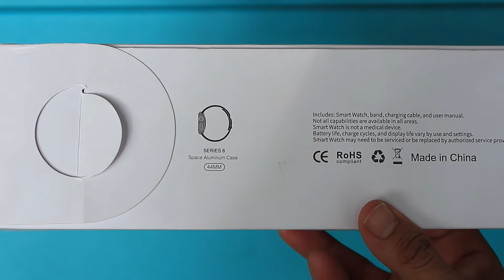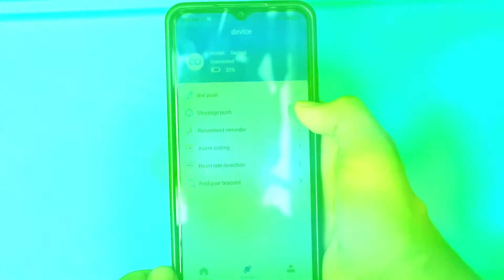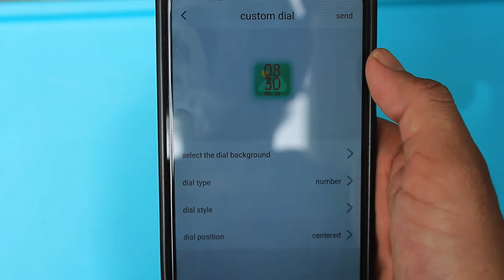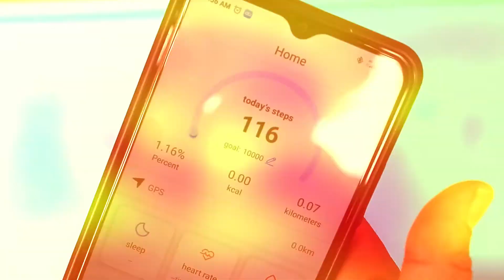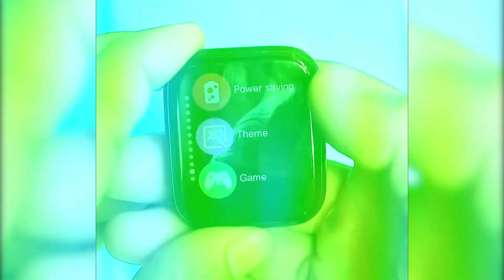Apple Clone Watch UNBOXING | HT99SMARTWATCH | in Telugu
About Video
Hey guys this is MK in this video iam going to Unbox HT99 smartwatch which is also called as Apple clone watch so watch our full video to know every detail about the watch and Don't forget to like share subscribe to our channel

Mic we use:
Camera we use:
Tripod we use:
Memory card:
Green screen:
apple watch series 6